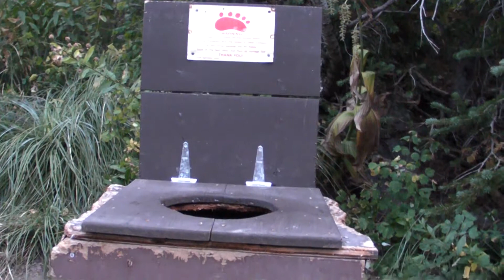A very Outdoor toilet at Lake Ellen Wilson, Glacier National Park September 2012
Exposed Toilet at Lake Ellen Wilson, Glacier NP - September 2012